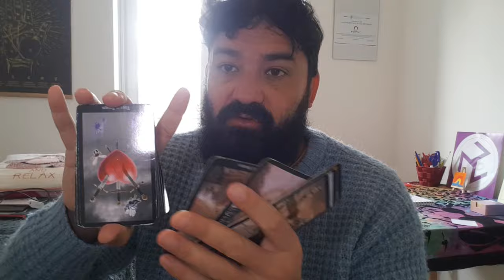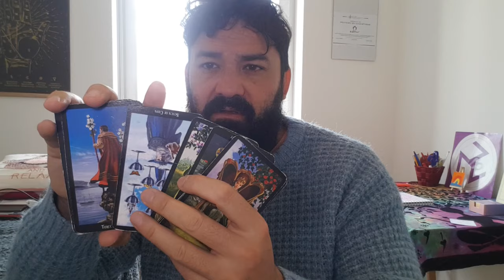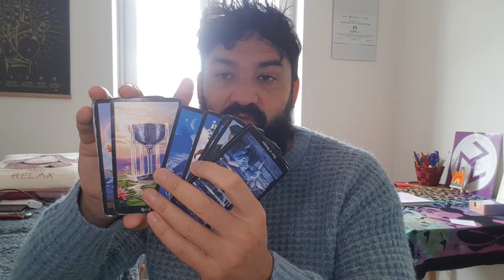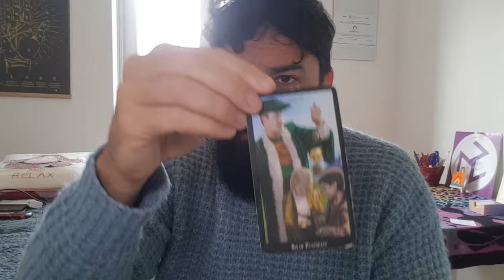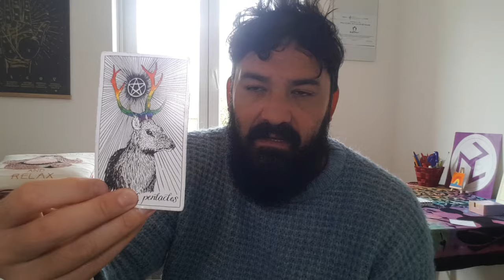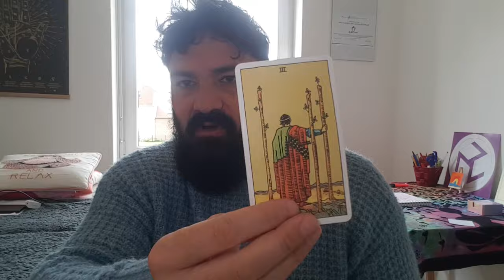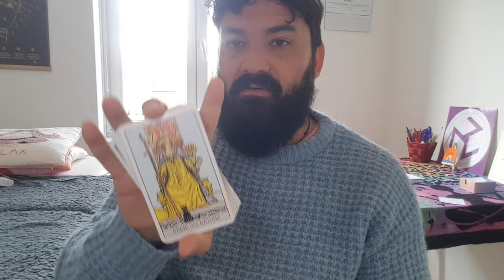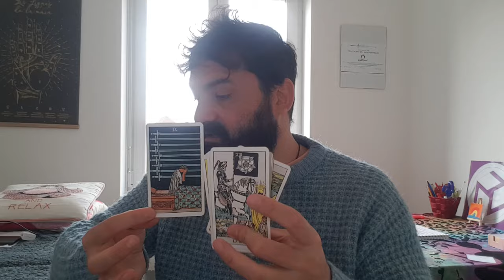🔥CAPRICORNE🔥 - "Les opposés s'attirent, mais qui se ressemble s'assemble!"